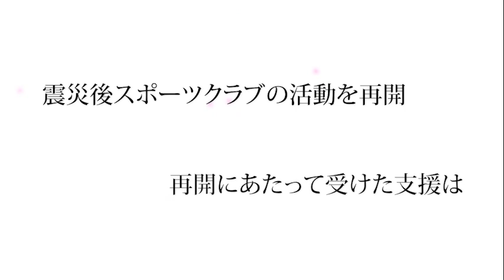【双葉町】スポーツクラブの活動再開に対する支援への感謝【ありがとうメッセージ】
◆双葉町から全国へ「ありがとう」をお伝えします。
これまでいただいた多くの支援に対し町民の方々がそれぞれ感じたありがとうを伝えるインタビュー動画。